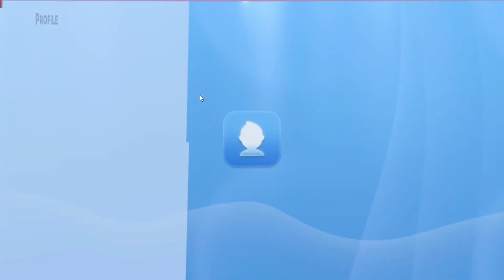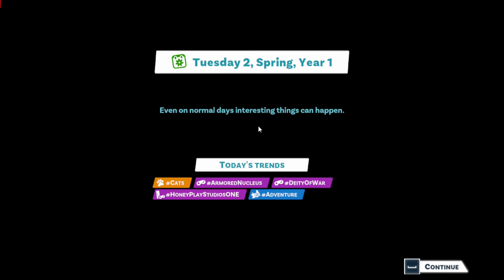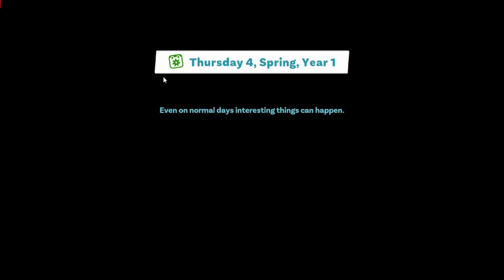Cara Bermain Youtubers Life 2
Video Gameplay yang saya buat bisa dimengerti untuk pemula yang baru main, terdiri dari :
•Tutorial
•Review
•Menyelesaikan Quest
•Tips Bermain

Semoga Menghibur